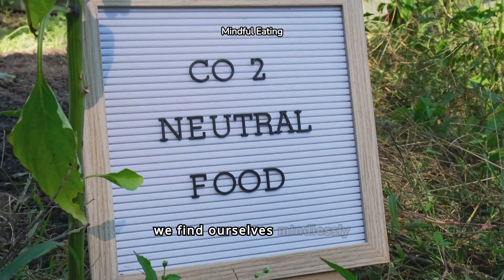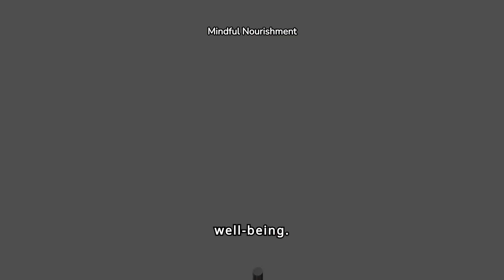Transform Your Life with Mindful Eating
Dive into the world of mindful eating magic and discover how to nourish your soul with each bite. Learn tips and techniques to transform your relationship with food and cultivate a deeper sense of well-being. Let's embark on a journey towards a healthier and more fulfilling lifestyle together! 🌟